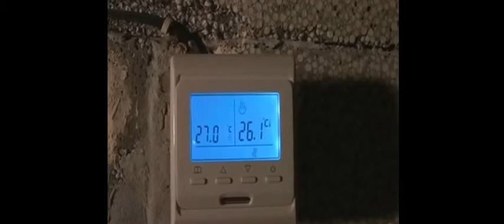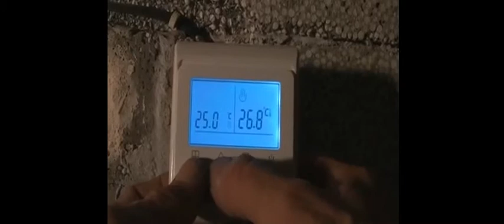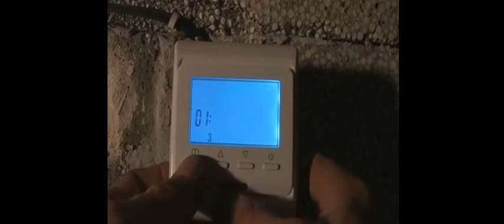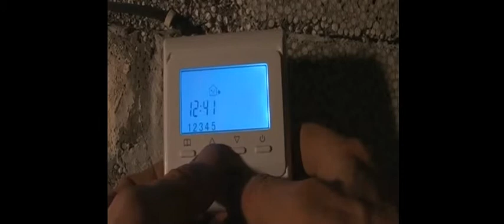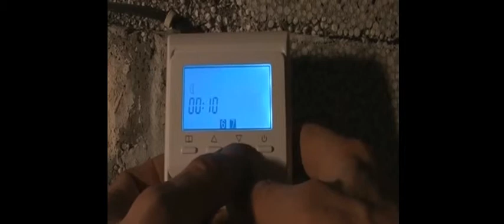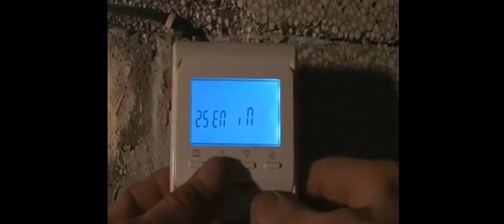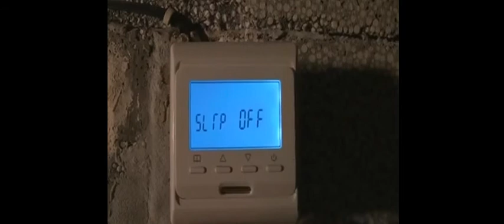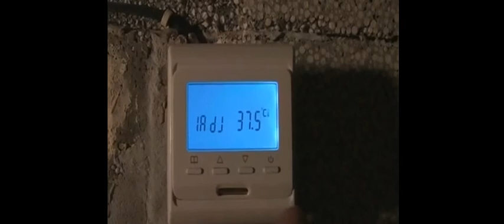Термостат для тёплого пола - настройка и программирование.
Настройка терморегуляторов фирм MENRED, RTC, InTERMO E – 202,  EASTEC, или носящих аббревиатуру E51